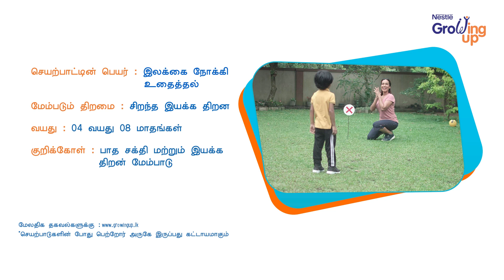இலக்கை நோக்கி உதைத்தல்